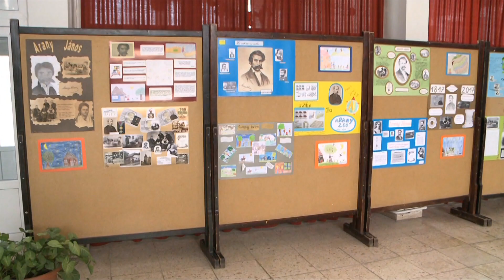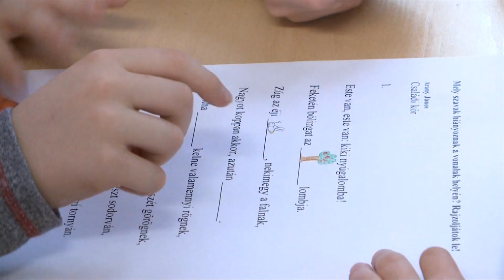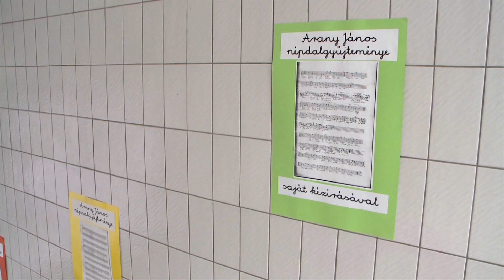Kétszáz éve született Arany János